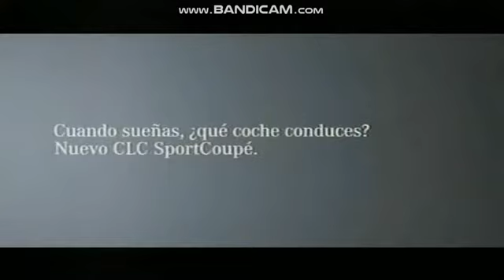Japanese Special Commercial Logos 1970s-2010s P1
JP and SP CM Logos P1